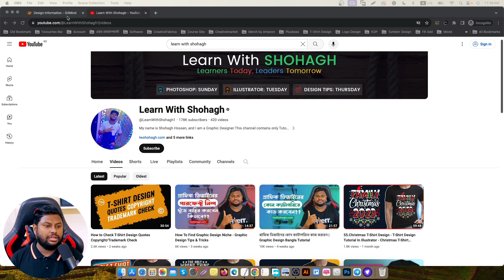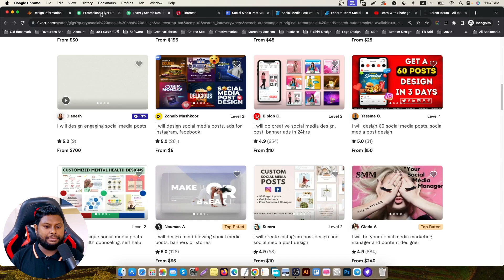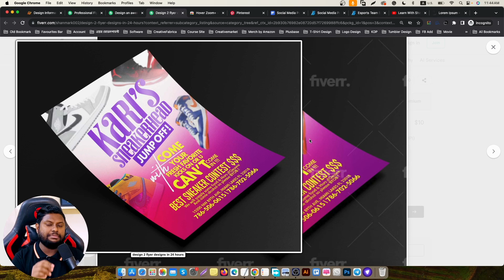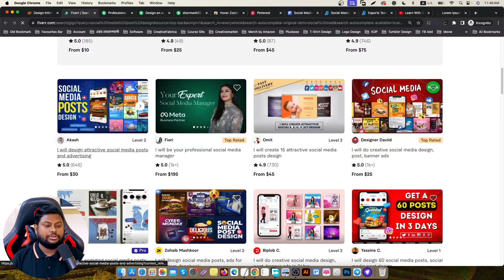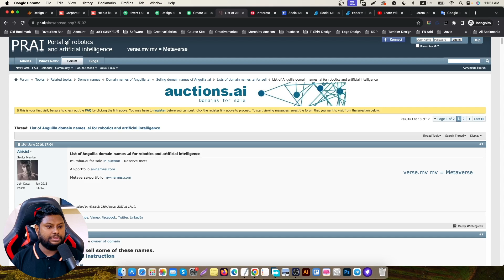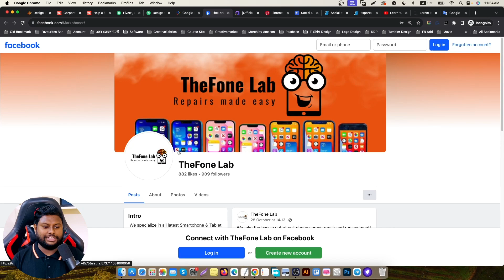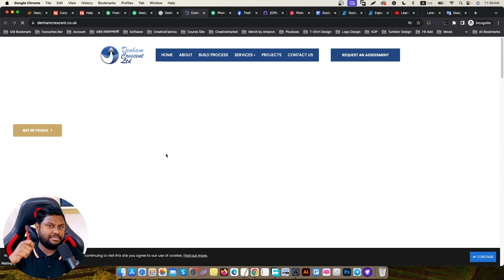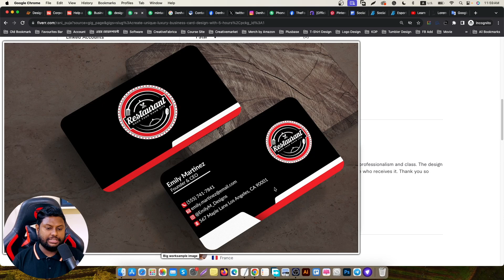Get Client Brief - How To Find Client from Fiverr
আজকে ২ টা সুন্দর টপিক নিয়ে কথা বলবো।

১/ সব সময় ডেমো টেক্সট দিয়ে ডিজাইন না করে কিভাবে রিয়েল ক্লায়েন্টের ব্রিফ দিয়ে ডিজাইন করবেন সেই বিষয়ে বিস্তারিত + সেটা কিভাবে খুঁজে পাবেন সেটা নিয়ে আলোচনা করেছি।

২/ কিভাবে ক্লায়েন্ট খুঁজে পাবেন খুব সহজে সেই বিষয়ে আলোচনা করেছি।
ভিডিও টা সম্পূর্ণ দেখলে আশা করি অনেক নতুন কিছু বিষয় ক্লিয়ার হয়ে যাবে। ভালো লাগলে শেয়ার করবেন, কমেন্টে মতামত দিতে ভুলবেন না।